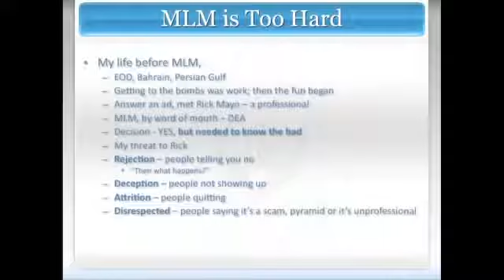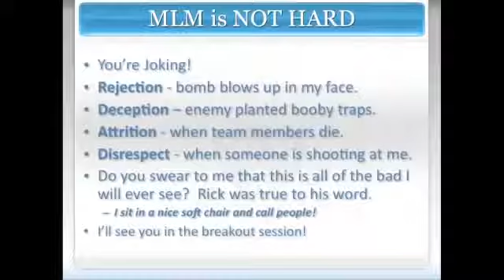Network Marketing Profession is Easy by Tim Sales DGV Topic # 024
DGV Topic # 024

How do you succeed in network marketing? How do you make money in network marketing?

Learn from this Daily Good Vibes Video for today.

Learn more from this video and be inspired.

If you believe this is helpful to you, you might find this valuable to others as well.

what is network marketing and how does it work